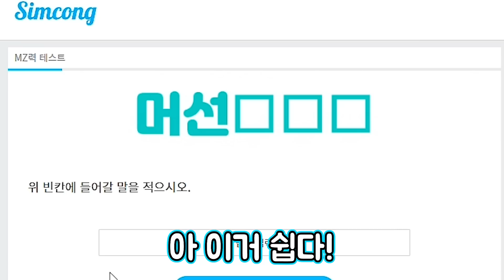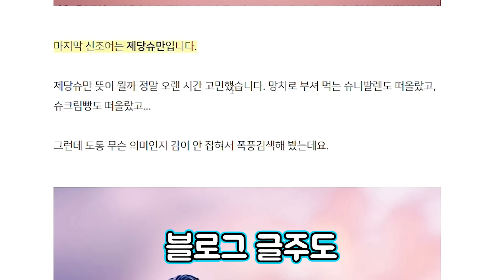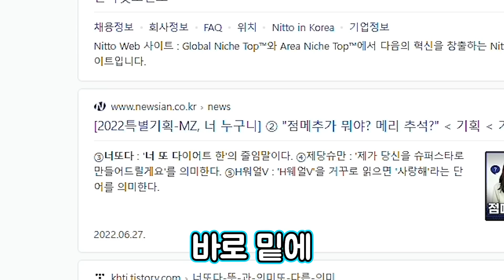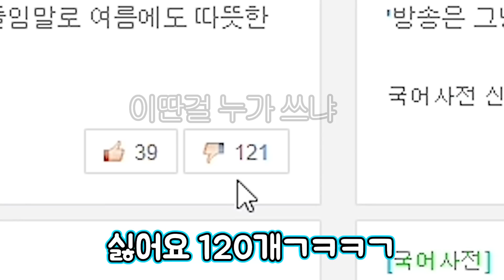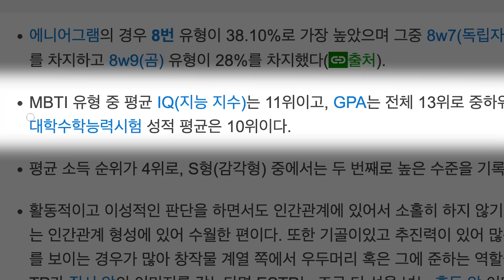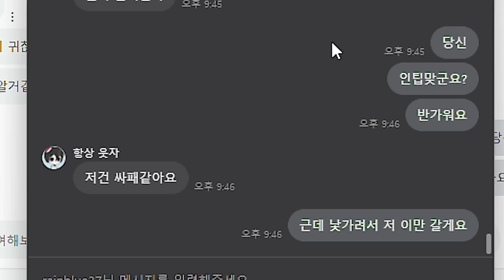10대, 20대도 모르는 이딴게 MZ 테스트..? "설참? 설명은 참아주세요???"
0:00 뉴진스의 하입보이요
0:42 머선000
0:59 쉽살00
2:00 제당00
3:08 뉴진스 팬분들 죄송합니다
3:26 너또다 (feat.봄나카)
4:40 설날엔 참치김치찌개
5:07 소시오패스의 MBTI
6:00 너무 많은걸 알고있어
6:24 싸패 김블루